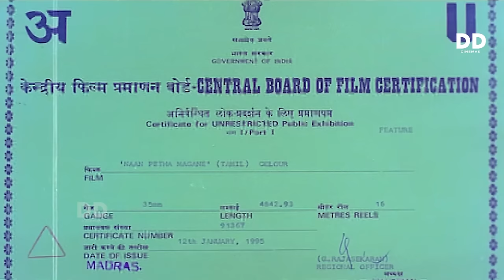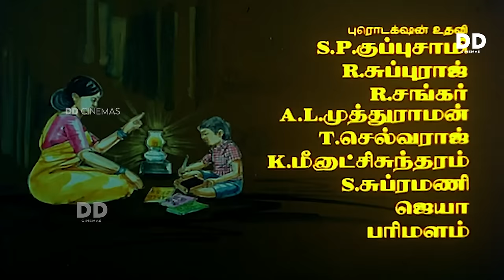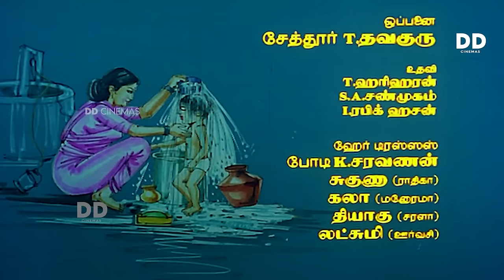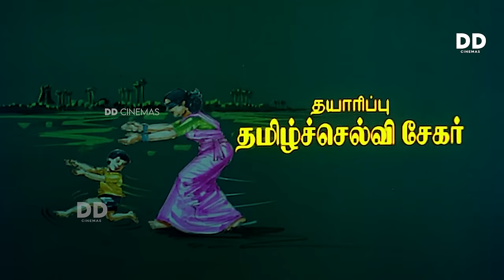Naan Petha Maganae Tamil Movie | Vadivelu | Manorama | Nizhalgal Ravi | Radhika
Naan Petha Magane (transl. My dear son) is a 1995 Indian Tamil-language drama film directed by V. Sekhar. The film stars Manorama, Nizhalgal Ravi, Radhika and Urvashi. It was released on 15 January 1995. Although initially received with some protest, the film went on to become a major hit at the box office. It won the Tamil Nadu State Film Award for Best Film Portraying Woman in Good Light.

Cast
Manorama as Aandal
Nizhalgal Ravi as Ravi
Radhika as Indra
Urvashi as Uma Maheswari
Goundamani as K. D. Varadarajan
Senthil
Vadivelu
Kovai Sarala as Devi
V. Gopalakrishnan as Indra's father
Kumarimuthu
Shanmugasundari as Sundari